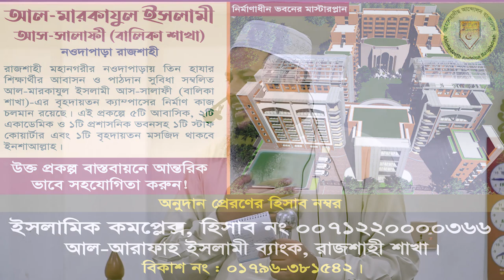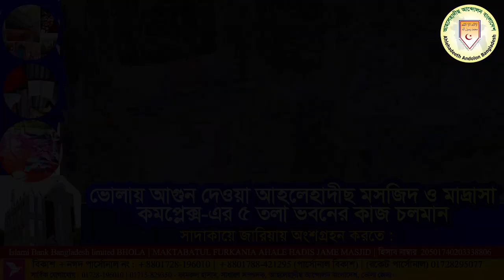🔥প্রকৃত ঈমানদার কারা┇ড. আহমাদ আব্দুল্লাহ ছাকিব┇ভোলা আহলেহাদীছ মসজিদ ও মাদ্রাসা কমপ্লেক্স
প্রকৃত ঈমানদার কারা┇ড. আহমাদ আব্দুল্লাহ ছাকিব┇যুব সমাবেশ ২০২২
বিষয় : প্রকৃত ঈমানদার কারা
স্থান :  স্থান : ভোলা আহলেহাদীছ মসজিদ ও মাদ্রাসা, ভোলা সদর, ভোলা।

আহলেহাদীছ আন্দোলন বাংলাদেশ প্রকাশিত গুরুত্বপূর্ণ মোবাইল এ্যাপ সমূহ :
১. মাসিক আত-তাহরীক :